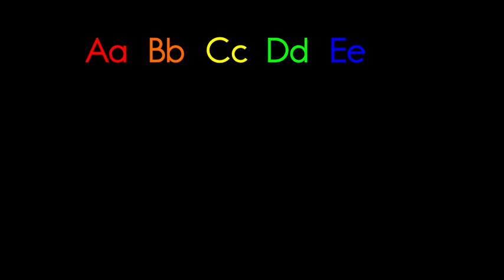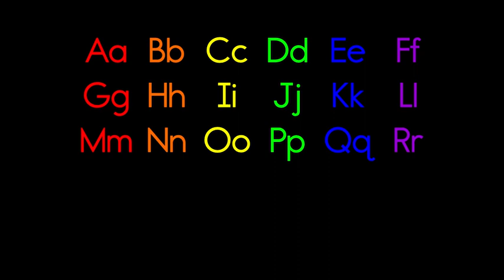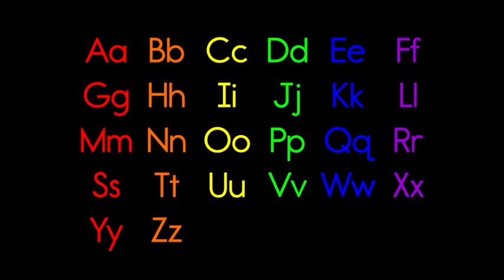The Alphabet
A video to help children learn the alphabet.